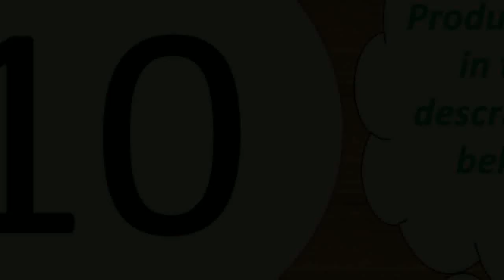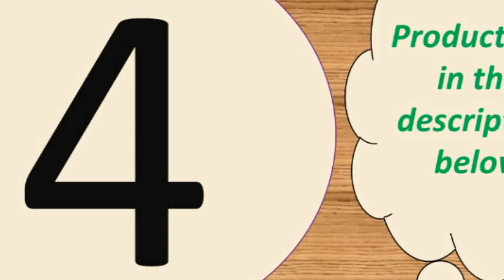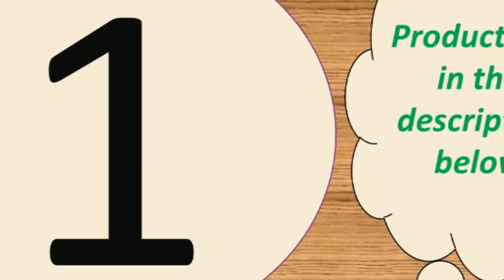High capacity power bank for smartphones under 50$ 2019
Portable Charger For Phones Xiaomi

Features :
Capacity : 20000mAh
Output : 5V 1A/5V 2.1A
Input : 5V/2.1A

Specifications :
Size: L16.7CM*8.25CM*H2.3CM
Color: White
Weight : About 472g

3 Inputs
-Micro Input: DC 5V-2.1A Max
-Type C Input: DC 5V-2.1A Max
-For iPhone Input : DC 5V-2.1A Max
3 Outputs

 -Battery Capacity:30000mAh/3.7V, 111Wh
-Rated Capacity: 18000mAh
-Size: 15.8*7.3*3.3cm
-Weight:About 610g(Not included package)
-Product Certification:CE, RoHs, FC

-USB 4+Type C: 5V/3A Max (at the same time)
-Total Output: 5V/6A 30W Max
Input
-Micro USB :DC 5V/2A ,9V/2A,12V/1.5A Max
-For Lightning: DC 5V/2A Max
-Type C: DC 5V/2A ,9V /2A,12V/1.5A Max

Size: About 14.5*6.5*3.8cm
Weight :About 509g
Battery Capacity: 30000mAh/3.8V  114Wh
Rated Capacity: 18000mAh

Product Details--
Brand:PZOZ
Li- polymer Battery
Battery capacity:10000mAh
Rated capacity:5800mAh
Input: DC 5V2A